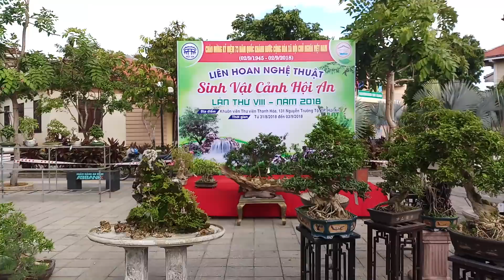TUYỂN TẬP NHỮNG CÂY BONSAI ĐẸP NHẤT TẠI SINH VẬT CẢNH HỘI AN 2/9/2018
Hội an đang tổ chức hội sinh vật lần thứ 8 tuyển tập những cây bonsai đẹp nhất tại quảng nam